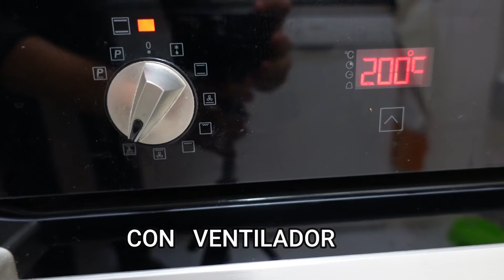como preparar LUBINA A LA SAL en 1 MINUTO facil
Cómo preparar LUBINA A LA SAL RECETA EN 1 MINUTO una receta súper sencilla  y deliciosa.Lo podéis hacer con cualquier pescado que os guste dorada,palometa,..
Esta receta se prepara en un momento , y con pocos ingredientes sal y poco más.fácil y rápido de preparar.

★ INGREDIENTES RECETA LUBINA:
-Lubina.
-Sal gruesa 2 kilos.(un poco de agua para humedecer la sal).

* Acompañamos la lubina con tomate y esparragos verdes a la plancha.

**PRECALENTAR: Horno arriba y abajo a 200º

★ PREPARACIÓN RECETA LUBINA A LA SAL:
Humedecer la sal con un poco de agua.Sobre la bandeja del horno colocaremos un papel de horno y echaremos una capa de sal.Colocaremos la lubina encima de la capa de sal(yo la eche entera pero la podéis limpiar ,en la pescadería os la darán limpia ).Cubriremos la lubina con la sal restante que quede bien tapada por todos lados.
Llevaremos al horno 30 minutos a 200º.
Nosotros lo acompañamos con unos espárragos verdes y tomate a la plancha.

Nos gusta cocinar, toda la comida casera es buena.